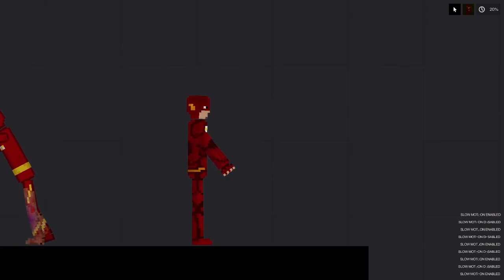Spiderman vs Flash in People Playground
Also, ring that notification button or you might not be notified when we upload!